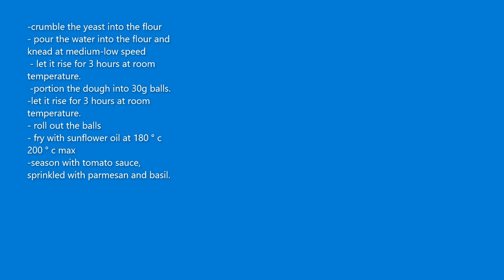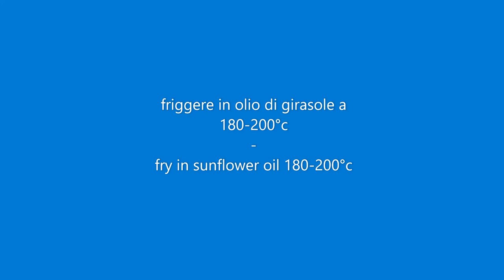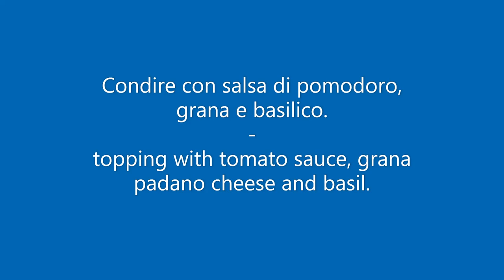🍕LE MONTANARE 💙🍕PIZZELLE FRITTE NAPOLETANE 💙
😎ciao ragà🍕oggi si va direttamente a Napoli X LE MONTANARE 💙🍕PIZZELLE FRITTE NAPOLETANE 💙

x 10 montanare:
-182g di farina
-114g di acqua
-4g sale
-0.35g lievito di birra

-sbriciolare il lievito nella farina
-versare l'acqua nella farina e impastare a velocita medio bassa
fino ad incordatura.
-far lievitare 3 ore a temperatura ambiente.
 -porzionare l'impasto in palline di 30g.
-lievitare per 3 ore a temperatura ambiente.
-stendere le palline
-friggere con olio di girasole a 190°c
-condire con salsa di pomodoro ,spolverata di grana  e basilico.

x 10 montanare:
-182g of flour
-114g of water
-4g salt
-0.35g fresh yeast

-crumble the yeast into the flour
- pour the water into the flour and knead at medium-low speed
 - let it rise for 3 hours at room temperature.
 -portion the dough into 30g balls.
- roll out the balls
- fry with sunflower oil at 180 ° c 200 ° c max
-season with tomato sauce, sprinkled with parmesan and basil.